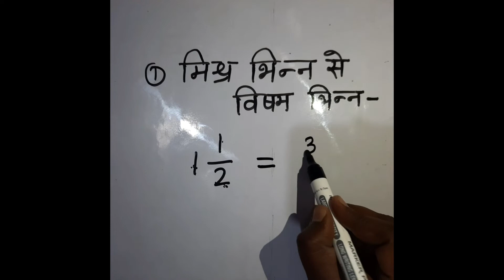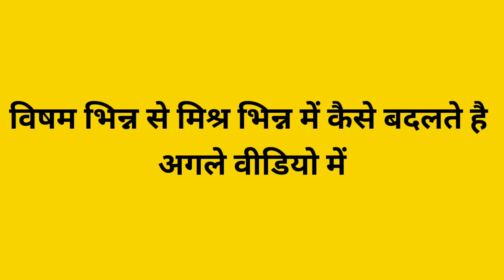How to convert Mixed Fraction into Improper Fraction | mishra bhinn se visham bhinn me kaise badalna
In this video We will study about How to convert Mixed Fraction into improper Fraction.

आज के इस वीडियो में हम जानेंगे मिश्र भिन्न को  विषम भिन्न में कैसे बदलेंगे ।